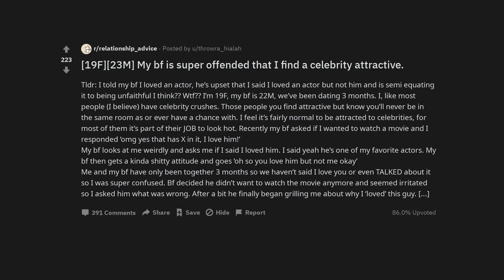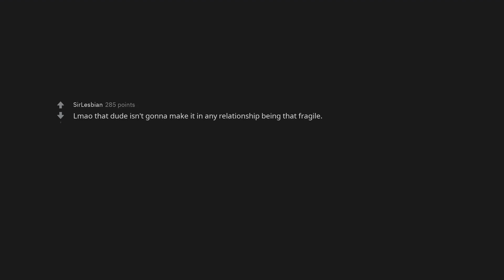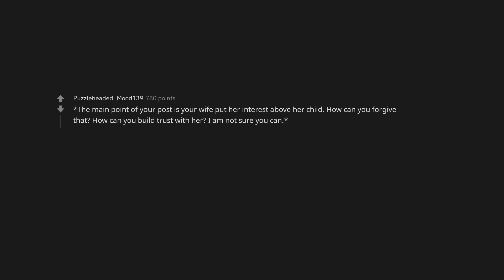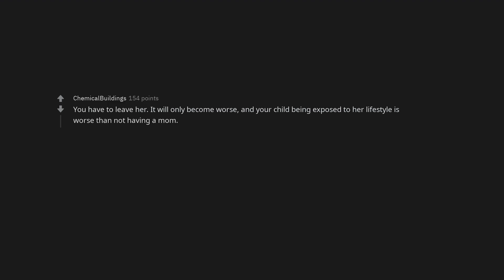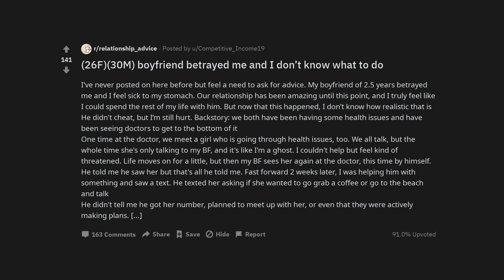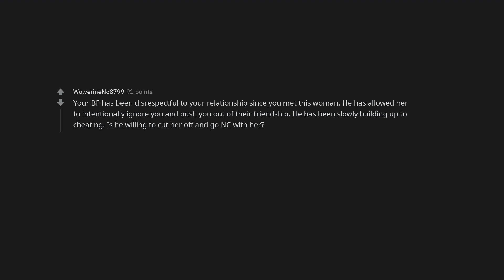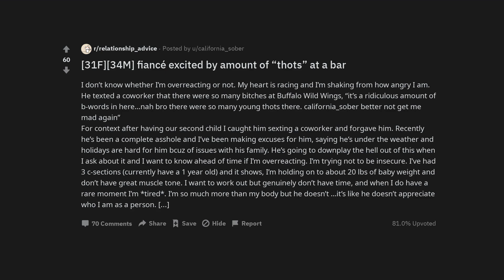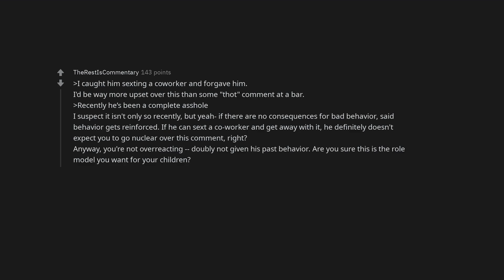[19F][23M] My bf is super offended that I find a celebrity attractive.